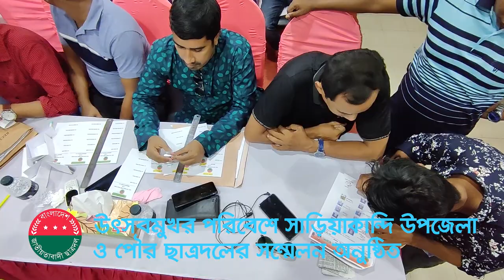উৎসবমুখর পরিবেশে সাড়িয়াকান্দি উপজেলা ও পৌর ছাত্রদলের সম্মেলন অনুষ্ঠিত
ছাত্রদলের সাংগঠনিক অভিভাবক দেশনায়ক তারেক রহমানের নির্দেশনায় দেশব্যাপী সম্মেলনের মাধ্যমে ছাত্রদলের বিভিন্ন ইউনিটের কমিটি গঠন প্রক্রিয়া বিদ্যামান। তারই অংশ হিসেবে ২০ অক্টোবর, ২০২১ তারিখে বগুড়া জেলার সাড়িয়াকান্দি উপজেলা ও পৌর ছাত্রদলের সম্মেলন অনুষ্ঠিত হয়। সম্মেলনে কান্সিলররা উচ্ছাস উদ্দীপনায় ভোট প্রদানের মাধ্যমে তাদের নেতা নির্বাচিত করেন। সম্মেলন সরাসরি তদারকির জন্য ছাত্রদল কেন্দ্রীয় কমিটির সাধারণ সম্পাদক ইকবাল হোসেন শ্যামল উপস্থিত ছিলেন।

ভিডিওঃ সাজু আহমেদ রাবি